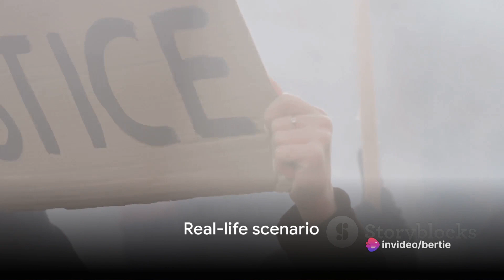Unfair Trials and Data Breaches